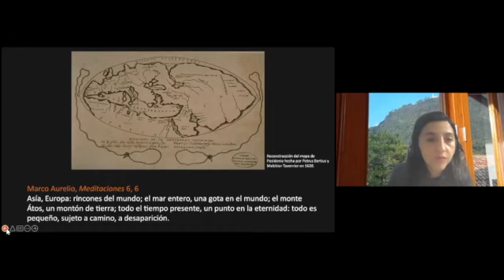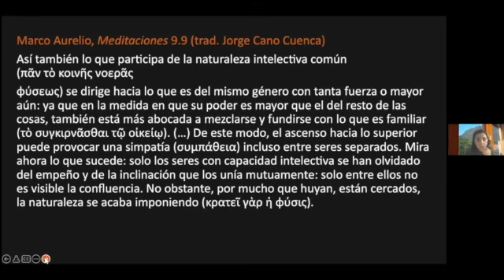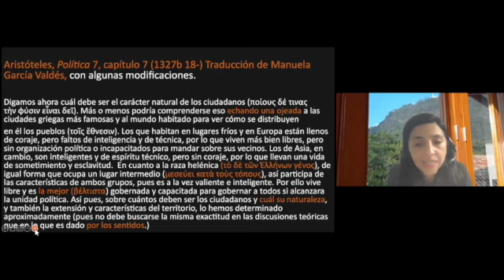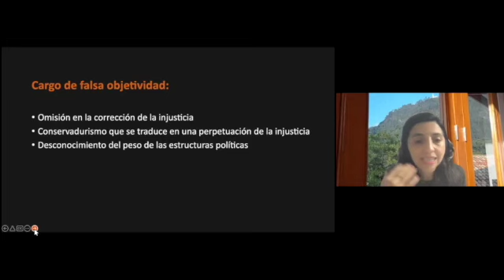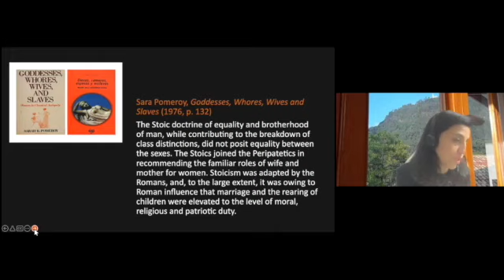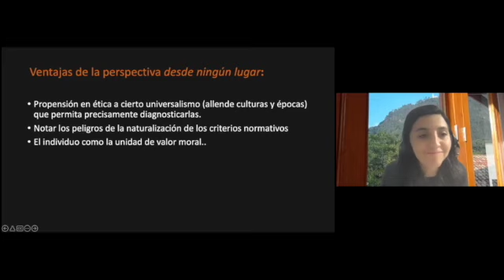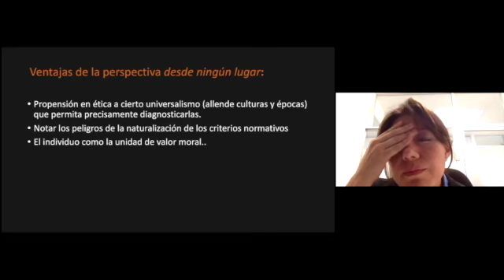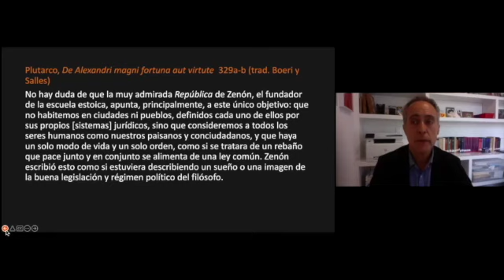SIFAR 23 de febrero 2022 - Andrea Lozano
Indiferencia y cosmopolitismo: la perspectiva desde ningún lugar en las posturas éticas del helenismo